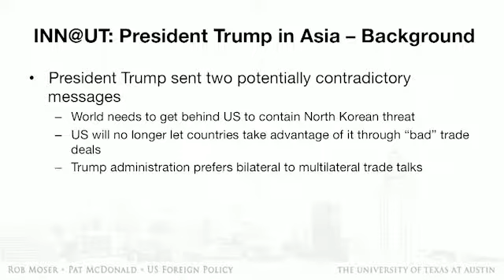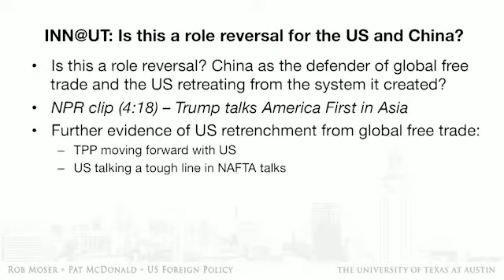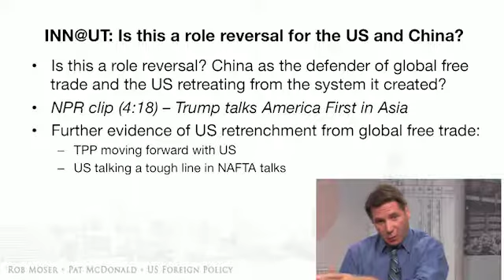INN@UT Trump in Asia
Media from:

Trump delivers 'America first' speech at Asia-Pacific economic summit

Trump blames US for trade gap with China

China's Xi preaches 'openness' and 'cooperation' after Trump comes out swinging